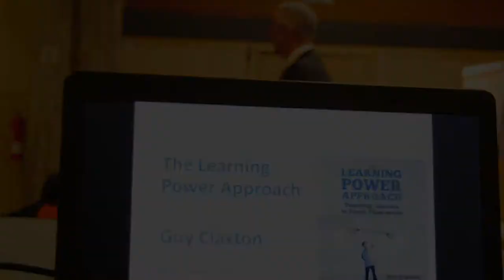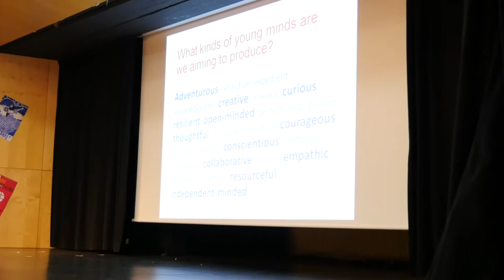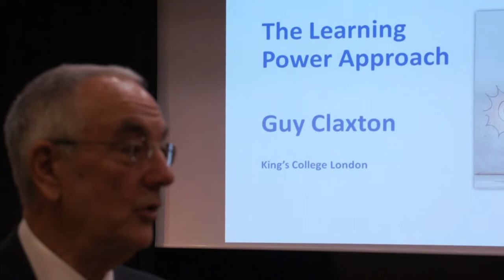Guy Claxton - Interview - LTL2019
Last March 15th and 16th St. Peter's School Barcelona hosted the Learning Through Language International conference. Few moments before a great presentation of "The Learning Power Approach", Carme Escorcia interviewed Guy Claxton, here is the full interview.